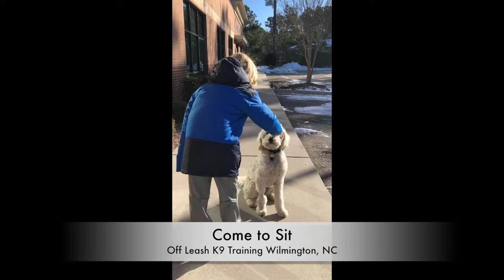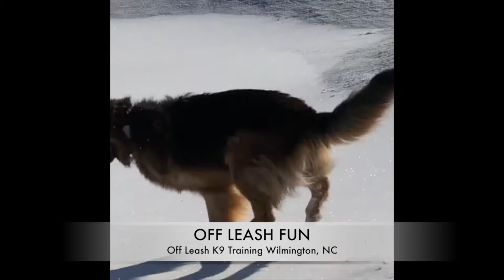Rafa: Goldendoodle - Future therapy dog: Wilmington Dog Trainers Board and Train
Rafa was wild and his dad really struggled wondering if he would EVER be a therapy dog for use at Occupational Solutions in Wilmington, NC. After completing our 2 week board and train program, Rafa tested at 12 months and became a certified therapy dog serving hundreds of kids a month alongside his dad, Robert. We are thrilled to have been a part of the process!
Off Leash K9 Training
100% Obedience
Any Breed. Any Age. Any Size.